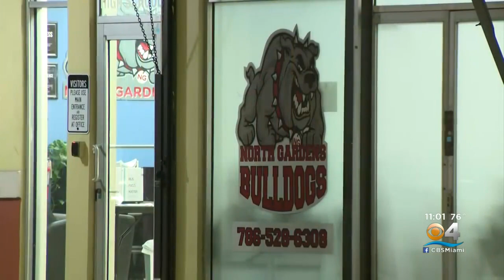North Gardens High School Student Shot By What Witness Says 'Sounded Like A Machine Gun'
CBS4's Austin Carter reports on a North Gardens High School student who had to be transported via rescue chopper to a local hospital Wednesday afternoon after he was shot in the leg.